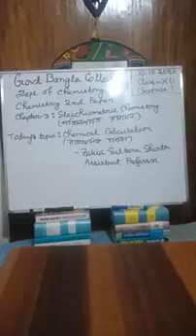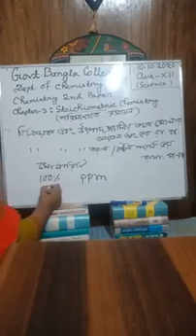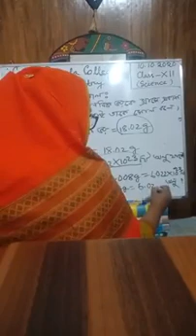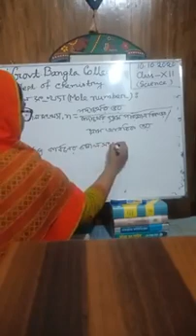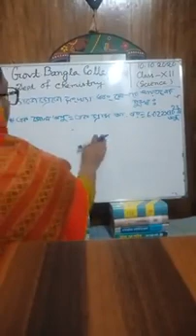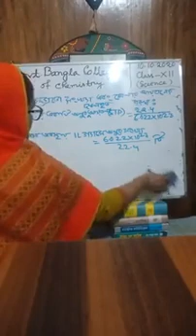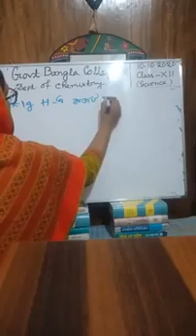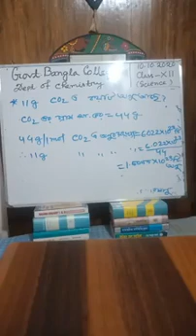Chemistry By Zakia Sultana for Class XII on Chemical Calculation